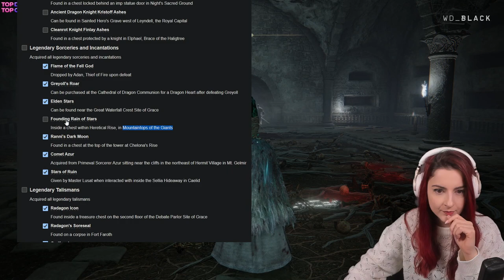ELDEN RING | 100% Completion Run #9